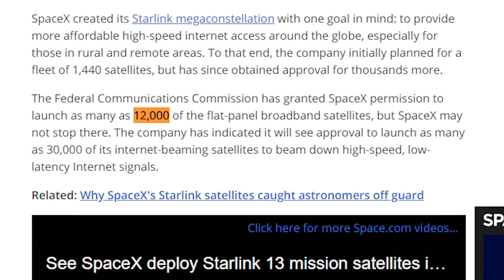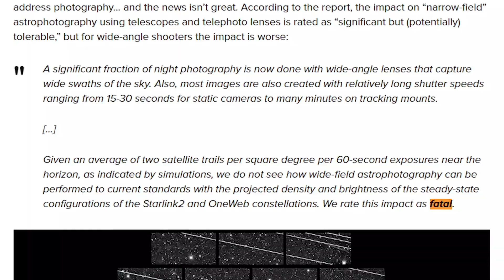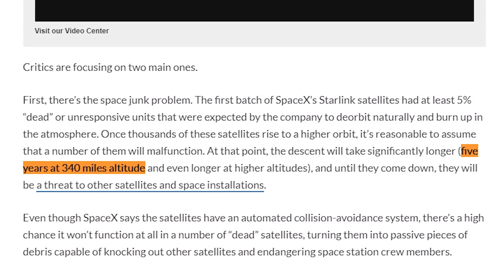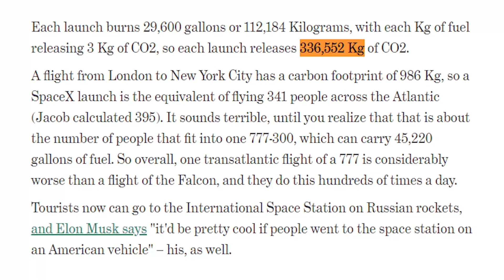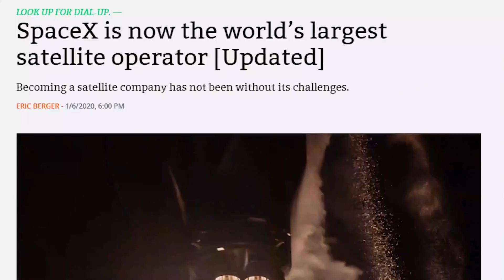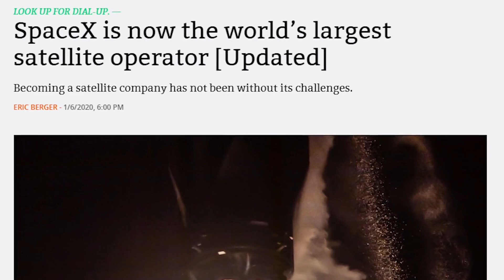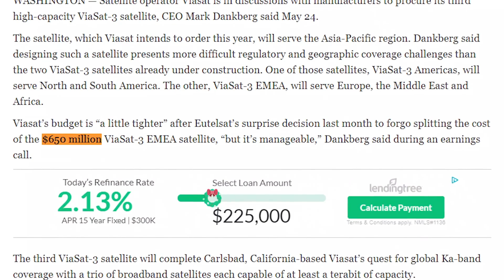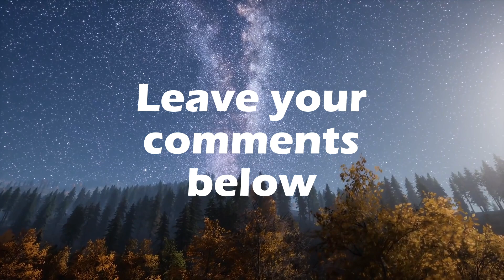Elon Musk Under Investigation for Starlink PROBLEM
Starlink is incredible. How so? It stops broadband internet providers from using monopolistic pricing strategies in a number of areas by giving an excellent solution for internet access in remote areas. Besides this, Starlink is going to assist in the funding of the starship taking us to Mars and beyond. However recent issues getting Starlink up and running are becoming a problem, Starlink raises a few serious concerns, just like any other project. Wondering what they are? Let's talk about them. To begin, astronomers believe that Starlink is bound to cause a huge problem. SpaceX now has just over 800 satellites in orbit but this given fact has already made astronomers worry about the existing obstruction. SpaceX plans to launch thousands of satellites and this is where the main concern focuses. What will happen if these plans turn to reality?

Investing Guide - Investing Guide is the #1 business channel to stay updated on all the most interesting business news, controversy, and how it may affect you! We keep you well informed on what's happening in the market and global economy. We post videos about business ideas, entrepreneurs, trends, advice, strategies, and more to help you succeed in your entrepreneurial journey and stay informed!